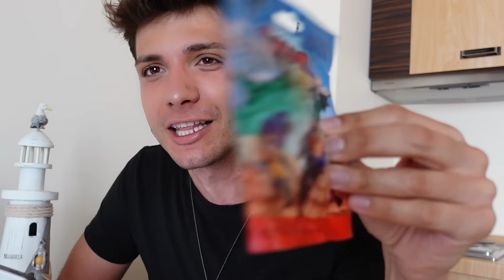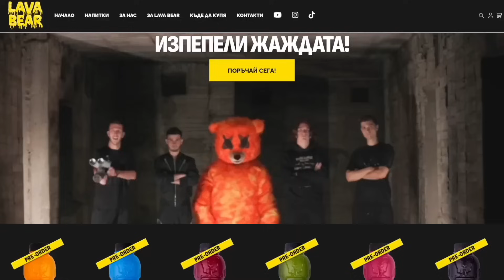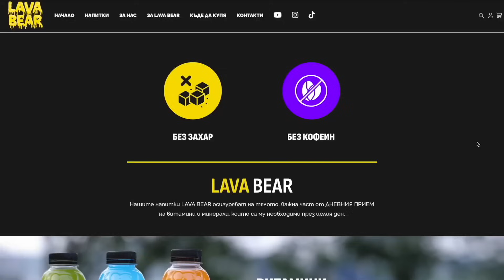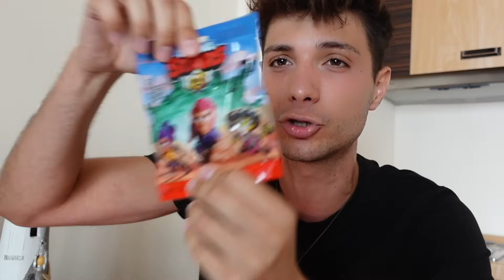ИГРАЯ БРОЛ СТАРС В РОБЛОКС !!!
ИГРАЯ БРОУЛ СТАРС В РОБЛОКС !!!

Помогнете на канала като се АБОНИРАТЕ за още епизоди. Можем ли да станем 100 000 ГЕЙМИНГ АНТИЛОПИ?

Гласувайте в коментарите за вашия любимец и кажете какви други игри да играем.